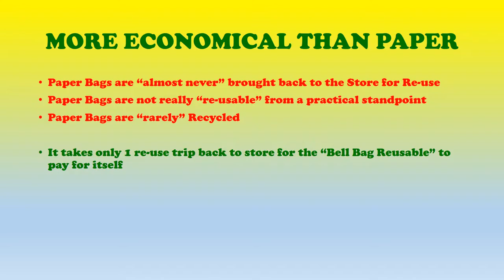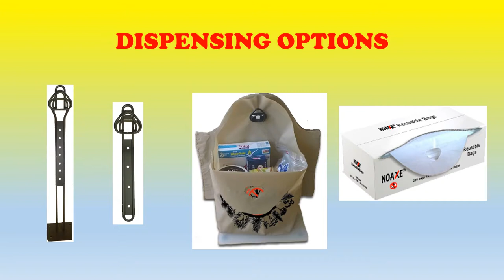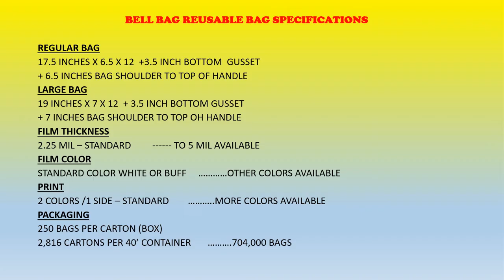BELL BAG PPT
REUSABLE BAG, ENVIRONMENTAL BAGS